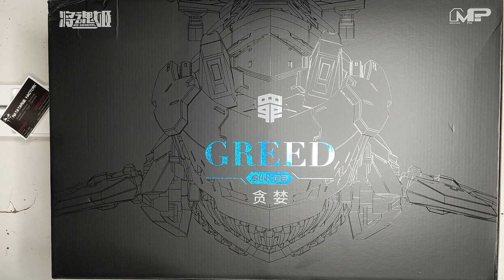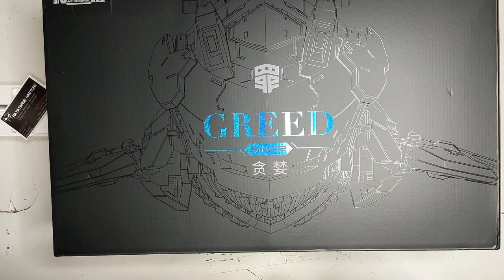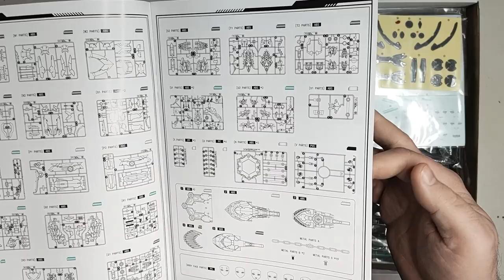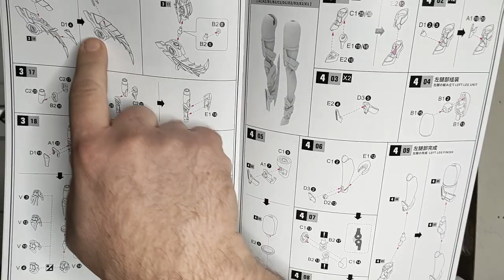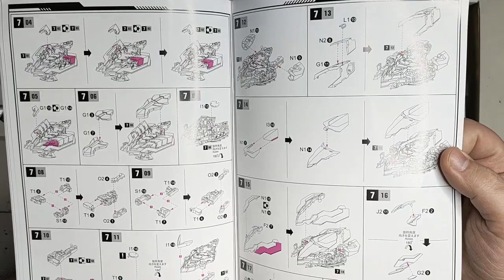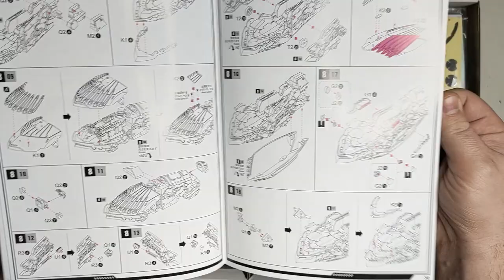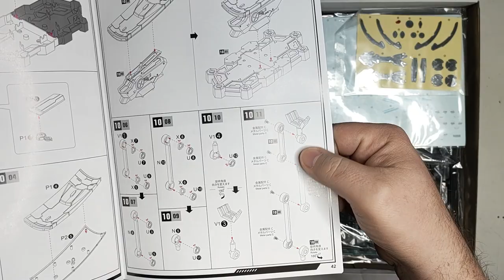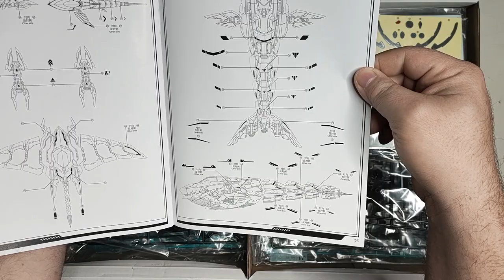MS General SIN02 GREED // Special version WONDERFEST Limited // Unboxing fr // Cyberpunk x Waifus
Model Kit d'une figurine évoquant une femme pirate, mais avec du mécha baleine, requin et raie manta en même temps : comment résister ?
Unboxing rapide de la maquette avec figurine articulée et ses compagnons sous-marins !

Troisième contact avec la marque MS General, toujours aussi sérieux dans la qualité perçue.

Il y aura des wips, peut-être des astuces de montage, et le résultat final un jour ;)

Je me la suis procurée sur Gundamit en précommande, c'est l'édition spéciale sortie pour le Wonderfest décembre 2023.